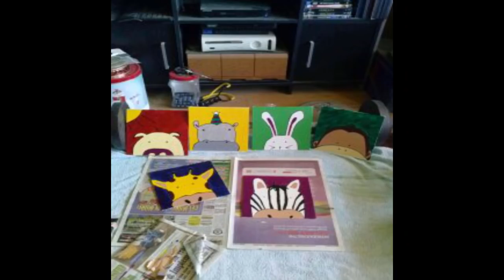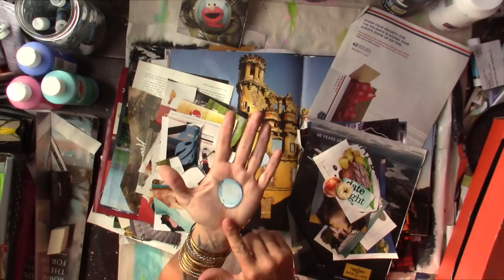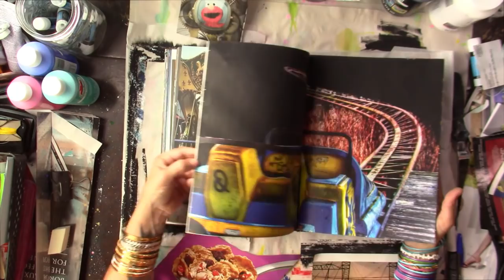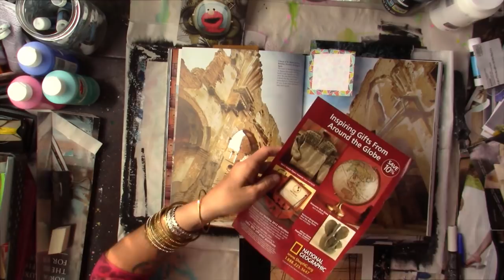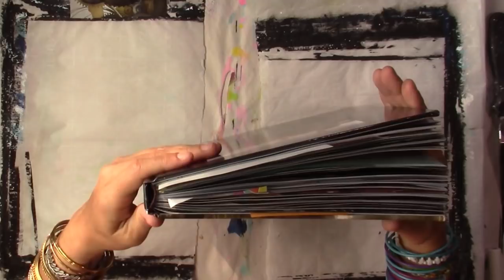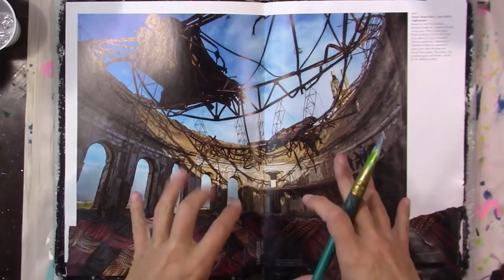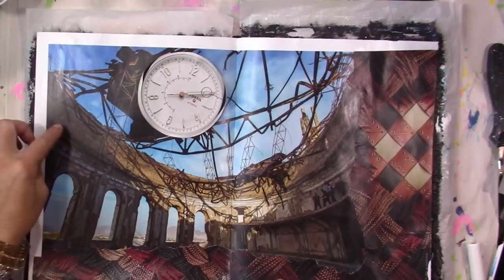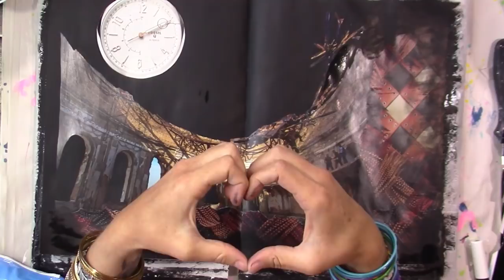Abandoned Pages Thought Process/play time Pt1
Abandoned Pages Thought Process/play time

Hello Sweeties,
Let's play in this fabulous book... i have to, it's healing and calming and wonderful not to mention just plain old fun!

Happy Arting!

Credits:
Gear/Tech:     Canon VIXIA HF R80
Editing:    HitFilm4Express